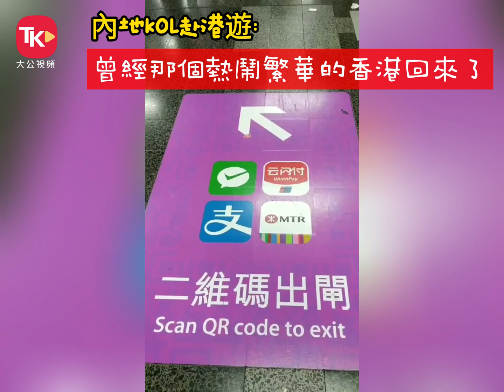內地KOL赴港遊：曾經那個熱鬧繁華的香港回來了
中秋國慶期間，香港的大街小巷處處「盛裝」，洋溢着節日的喜慶。中秋的賞燈舞龍、國慶的維港煙花、熱鬧的夜間市集……除了諸多白天遊玩的景點以外，一系列精彩紛呈的活動點亮了香港夜晚。疫後首個「十一黃金周」，內地遊客擠爆香港！

多位赴港遊玩的內地KOL向記者表示，香港是一座即能傳承中華民族文化魅力，又能張揚現代都市活力的美好之城，此行看到了一個不一樣的東方之珠，「曾經那個熱鬧繁華的香港回來了！」